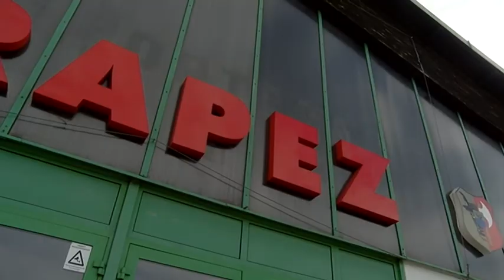Nie ma mowy o burzeniu